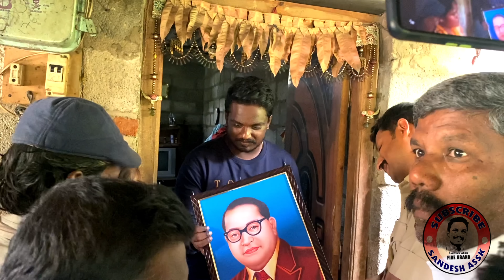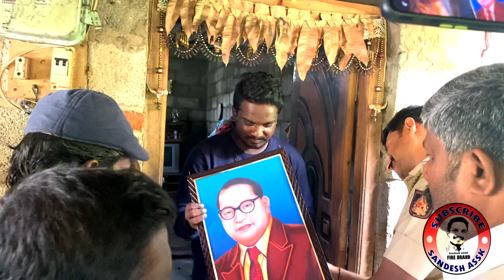21ನೇ ಶತಮಾನದಲ್ಲಿ ದಲಿತರಿಗೆ ಭಹಿಷ್ಕಾರ